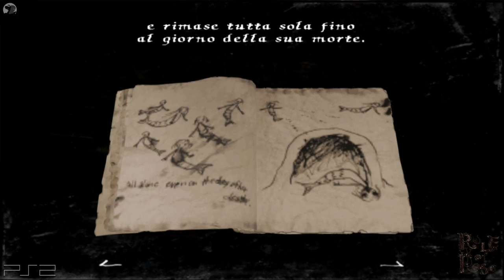[PS2] Rule of Rose ・Walkthrough ITA ・Capitolo V - Agosto 1930: La principessa Sirena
Quinto capitolo di Rule of Rose! Questa volta affronteremo il tema delle sirene, ovviamente dal punto di vista distorto e macabro dei membri del club. Un altro pezzo che si unisce al confusionario puzzle che forma la confusa trama di questo grande gioco. Enjoy! ~ilD